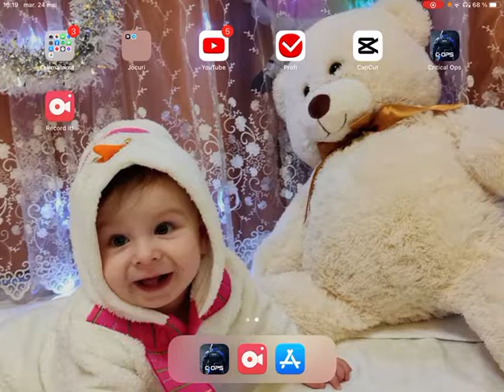Am incercat jocul Critical Ops ( recomand )